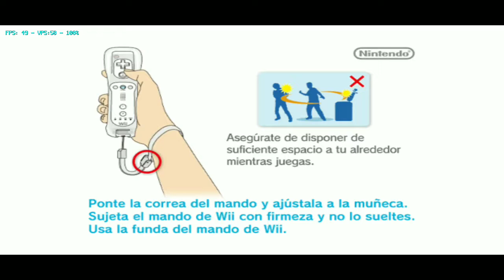Bully Wii Dolphin Emulator Ishiruka Xiaomi Redmi Note 7 [SnapDragon 660]